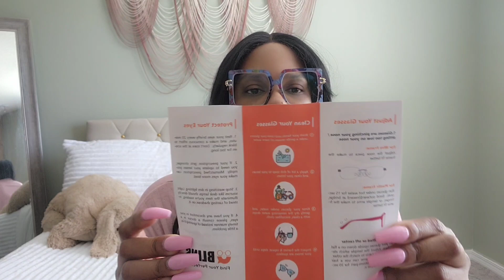GLASSES HAUL | 6 DIFF SYTLES n PATTERNS | FASHION or PRESCRIPTION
HELLO HELLO 👋🏾

All Non-Copyrighted